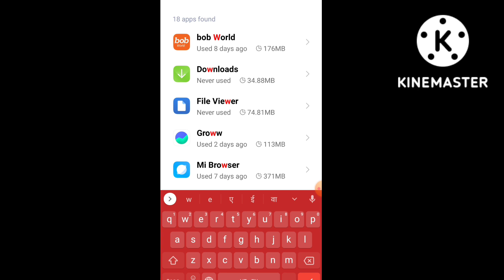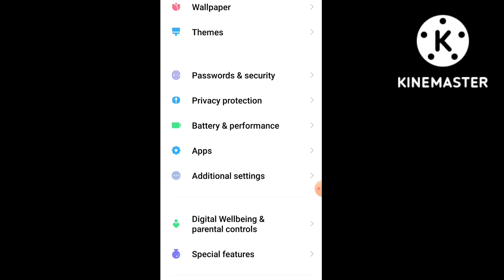How to Find Manage app In Redmi Mobile| Redmi Mobile Me Manage app Setting kaha hota hai